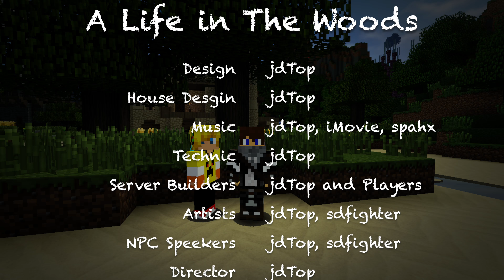A Life in The Woods S.1 #10 Anbruch der Nacht/Finale [Neu] | jdTop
Bist du Bereit für das Remake von A Life in The Woods Staffel 1?
Verfolge die spannenden Abenteuer von jdTop und seinen Freuden!

In dieser Folge sieht man wie jdTop und sein neuer Freund es schaffen den Bösewicht aufzuhalten.

Speziellen Dank an Benstonteam99 der mir beim Bau dieser Map geholfen hat!
An sdfighter für das Einsprechen einiger Stellen.